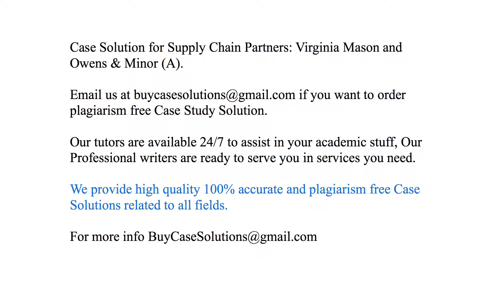Case Solution Supply Chain Partners Virginia Mason and Owens & Minor (A)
Supply Chain Partners Virginia Mason and Owens & Minor (A) Case Study Analysis & Solution

Supply Chain Partners Virginia Mason and Owens & Minor (A) Case Solution & Analysis, Case Study Solution. Every Solution is prepared from scratch, top quality, plagiarism free.